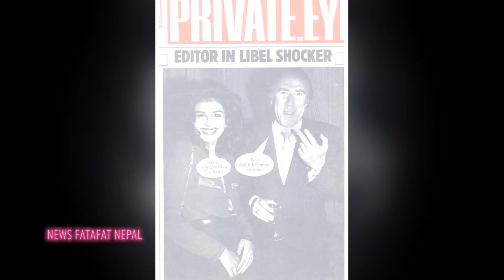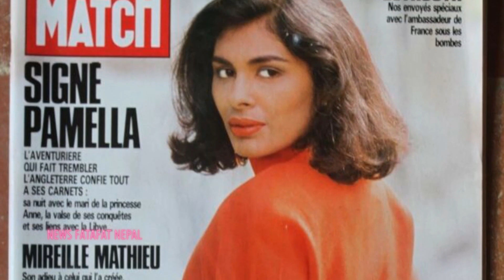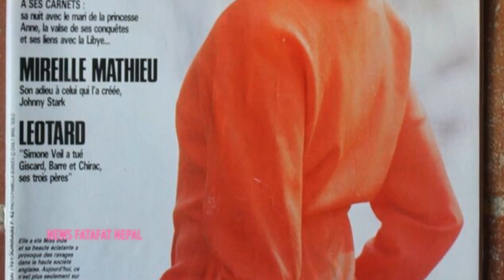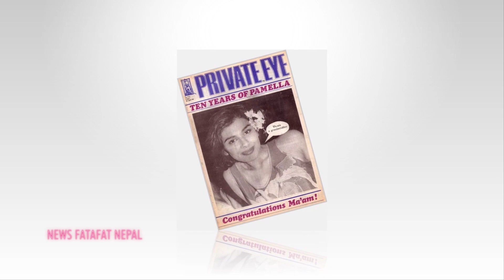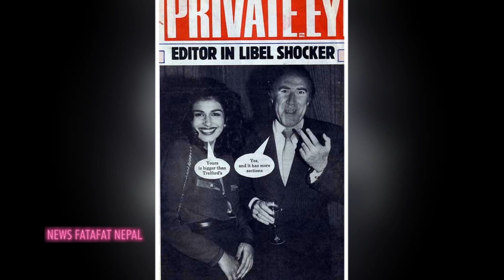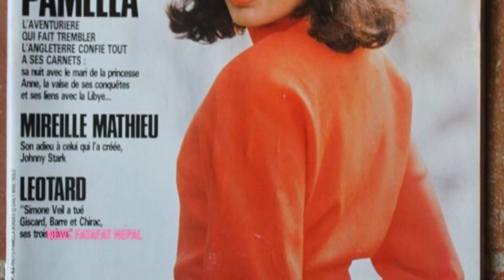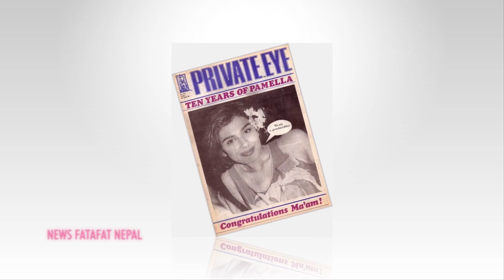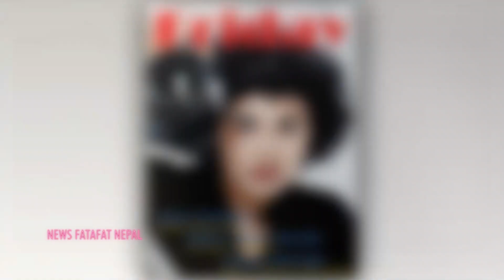गाउँकी सोझी केटी प्रमिलाले कसरी विश्वमा तह*ल्का मच्चा*इन् ? एउटा दिमाग र#न्थनिने च*मत्कार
एक सानो गाउँकी सोझी केटी प्रमिलाले कसरी विश्वमा तह*ल्का मच्चा*इन् ? एउटा दिमाग रन्थनिने चमत्कार NewsFatafatNepal Punyam Pamella Dream Big. Set Goals. Take Action. You'll Need To Believe In in your self First. Every dream starts off as a belief and a hunger. A need to become more than just what you already have, what everyone has. Believe in your self.